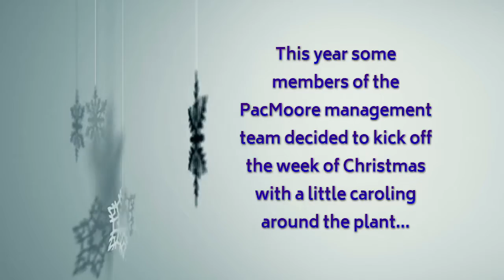Christmas Caroling Around the Plant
The best way to spread Christmas cheer is singing loud for all to hear!
The PacMoore Management team joined forces to bring Christmas cheer to the plant.